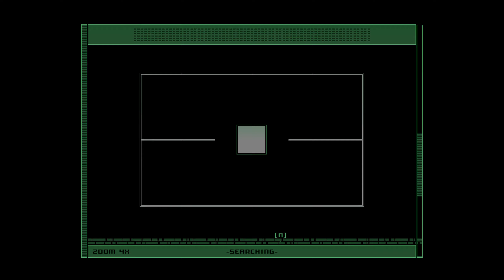Let's Play Splinter Cell #06 [DE/HD]